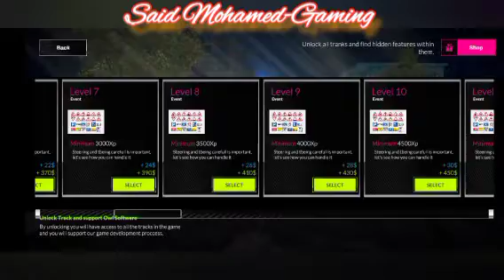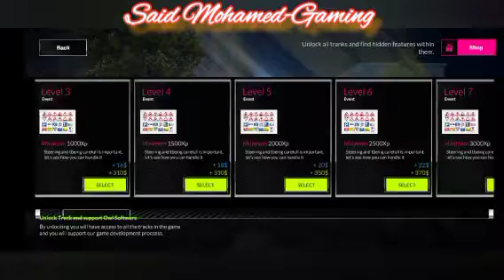Driving School Simulator 2021 - #05 - gameplay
💙💙Said Mohamed Gaming💙💙: Is a mobile game channel on Android and ISO games. We offer you several games about toy cars, trucks, buses, taxis, wars, adventure, Zombies and all kinds of funniest video games. Enjoy the best Android gameplay.

Master your parking skills in the most realistic city driving simulator.  Fasten your seat belt, sit like a classic car driver for extreme car driving and parking challenges.
 The real test of driving academy is not just a driving simulator game as you will enjoy driving and parking levels.  You might have played many racing games but this extreme driving simulator is different from all those car games because you have to follow all traffic rules to park your modern car in the parking zone. Car Training School Test Driving Adventure is the latest fun 3D car simulator game where you will learn traffic rules and traffic signs.  During driving test and parking games you have to obey the traffic signs to avoid extreme car crashes and road accidents. Zeal is the coolest and most ambitious car driver;  furious and quite fast, roaring like never before.  Loudest city car drift master is ready for extreme challenge.  Get the feeling of freedom and reward yourself as the greatest modern motorsport drifter in city driving in City Drive and Park Simulator.  Get this free 3d car driving games to enjoy every level of ultimate car driving and parking games. Are you looking for extreme driving games and challenging parking games?  If so, then your search for the perfect car driving game is over.  More than 30 different real parking levels are waiting for you!  Select your driving mode in Day and Night environments Get behind the wheel and start your driving lessons in the most realistic city driving simulator around!  Drive carefully, pay close attention to traffic rules and try not to crash, otherwise it will result in level failure.  Sit like a real city car driver, push your car throttle to drive through puzzle and obstacle course to test crazy racing in challenging parking game.
Forget ultimate car stunts and extreme impossible tracks car games.  If you want to play best racing games and extreme car stunts games then you must play this city car driving academy test parking simulator game to know how to drive your luxury car and improve your skills.  classic driving skills.
If you are looking for the most authentic driving experience, then fasten your seat belt for future smart car driving and parking fun.  Download City Drive and Park Simulator now!
 Features;
️Realistic city parking fun
 ✔️Multiple cameras including first person view
 ✔️Realistic car engine brakes
 ✔️Multi-level parking sport
 ✔️Realistic traffic simulation
 ✔️3 Option to control tilt, direction or arrow keys
 ✔️60+ advanced driving missions
 ✔️Multiple cars for hard parking simulator

💙💙💙 GOOD VIEWING 💙💙💙💙